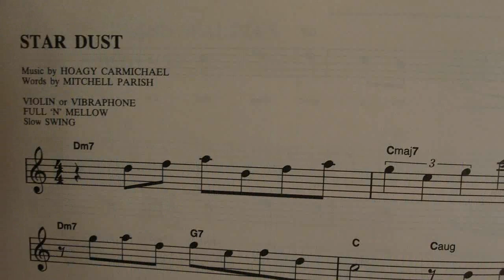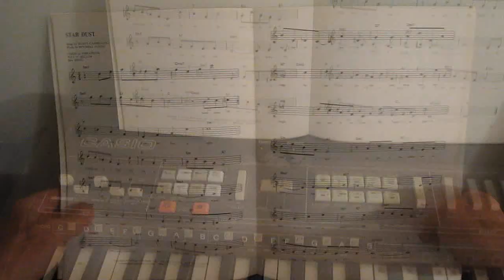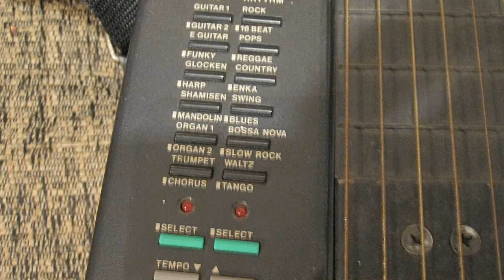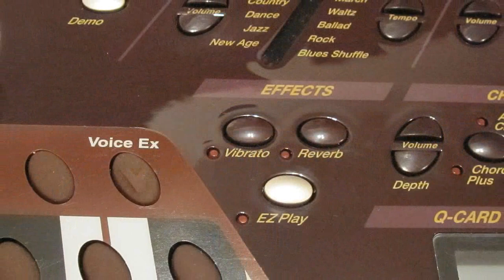Q-CHORD Synthesizer and Digital Guitars demo.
This video has nothing to do with airplanes or helicopters, just a little more history. Digital guitars, synthesizers, and the new Q-Chord, this time.
It plays 84 different chord combinations with the touch of a finger on a flat, textured "strumplate" and more with extra plug in cards.
Fully equipped with standard electronic keyboard features and 10 different rhythm styles.
The instrument is divided up into three sections; a touch sensitive 'strum plate', a rhythm section, and chord button section. Each of these areas can be used independently or combined.
There are many wonderful and varied sounds obtainable from the strum plate and the combination of different musical sounds achievable is both impressive and unusual!  When plugged into your stereo or amp, you will not believe the high quality sound.
Because the Q Chord takes the hard work out of playing, it makes the art of making music more fun and therefore allows more creativity with regard to composing music. As a composition tool therefore, the Q Chord is unmatched with regard to its versatility and portability.
There are many famous artists who use the Q Chord (or old Omnichord) such as Jarvis Cocker, Robbie Williams, David Bowie, Elvis Costello, Brian Eno, Bob Dylan, Ringo Starr and Bjork to name but a few!
The pop group 'The High Fidelity' has used the 'quirky' sounds of the Q Chord to good effect and plays the instrument a lot in their recordings. They also share their enthusiasm for the instrument with Radio Ones John Peel. When Sean Dickson (The High Fidelity) was asked on Radio One "What's it like to play, is it easy?" Sean said "Oh, it's very easy, anyone can come up with something in about half an hour. It's not like any other instrument". Brian Eno maintains "I couldn't do without it!

• Composition -the ideal composing instrument.
• Teaching - an excellent educational instrument.
• Therapy - now used in specialist Therapy Centers.
• Reduce stress - great for reducing stress levels for everyone!
• Suitable for many outlets/groups -Churches, Playgroups, retirement centers etc.
• Ideal for all the family to use.
• A good alternative (to guitar or keyboard) for the club performer!
There are a number of accessories available for the Q Chord, the most notable of which are the song cartridges. These plug into the instrument and the karaoke effect makes it possible to play as well as sing along to pop favorites, country and western, religious, children's favorites, party hits etc. Great fun for all the family to join in! The Q Chord is easily connected to a speaker, for increasing volume to larger audiences, if required. The MIDI facilities also allow connection to other instruments or to a computer if needed.
Here is a link for more information and where I purchased mine.

Dave Herbert
AMA 8221-LM/CD